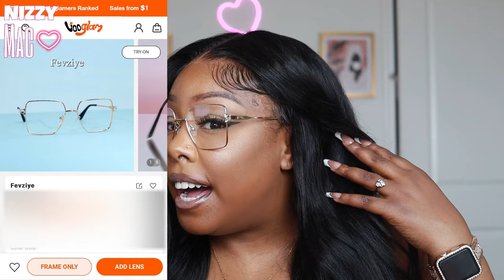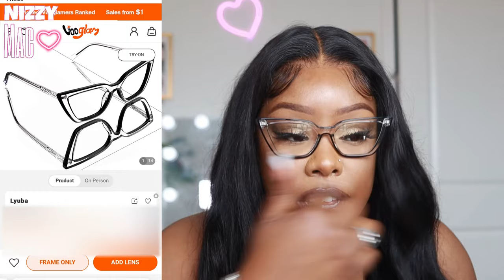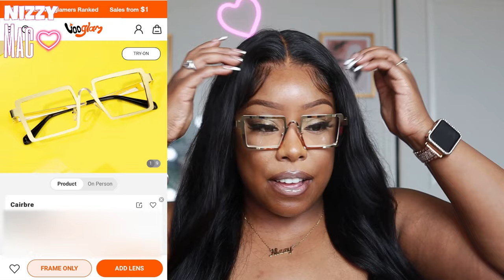Fun and Unique Eyewear from VooGlam | VooGlam Frames Try-on Haul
OPEN ME🧐🤪💌

💕 Film Equipment Used💕
CANON T5I
50MM LENS
LED PANEL LIGHTS
REMOTE TIMER
CAMERA BATTERY PACK

Like my Heels? Click my invite link and get 2 styles for $29.95

Want to become a DH Gate Influencer?

Join Flip! You get an extra $30 credit when you sign up with my link and verify your email.

💕ABOUT ME💕
32 years young. African American. Leo ♌️. 🌈 Lipstick Lesbian. Mother of 2 🐶. Plus Size Influencer🍑.